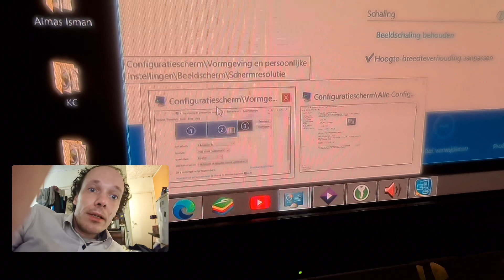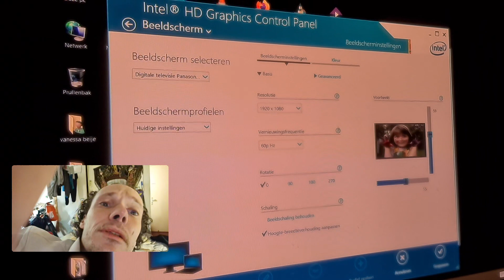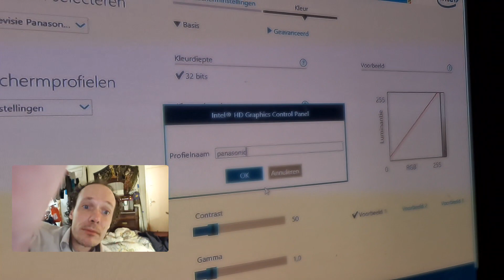September 29, 2021